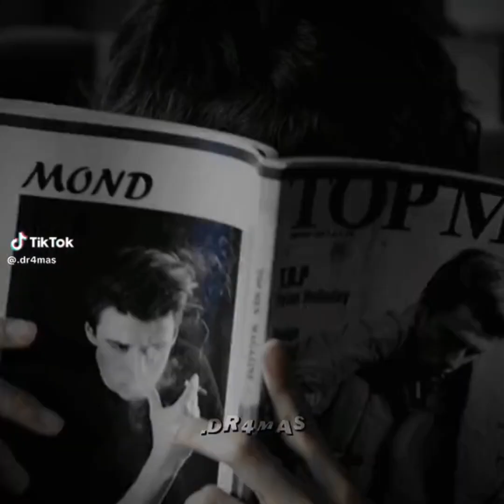Random edits pt 18🌃⭐️